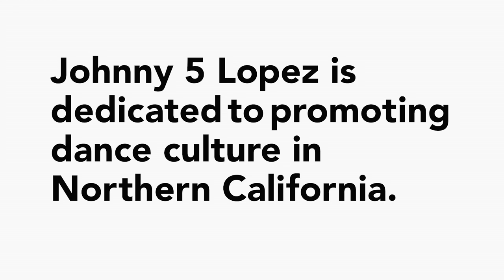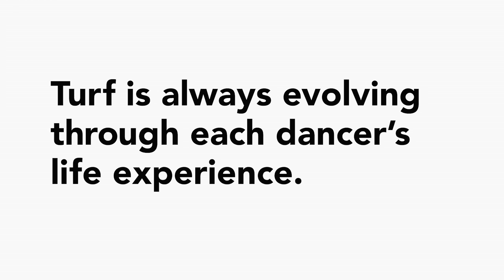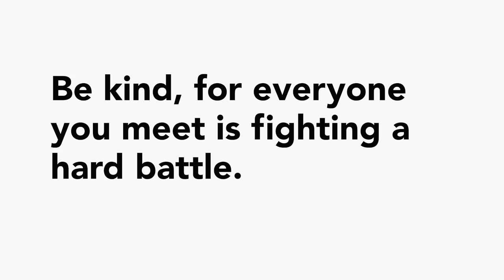GoPro Music: Turf in the Bay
Led by the Johnny 5 Lopez, TURFinc combines the best moves of breakdancing, street style and classical prowess into some of the most expressive, intriguing performances to hit the Bay. If you haven’t heard of “Turf” before, it’s a street dance style that originated in Oakland and aims to give people an outlet for expressing their life stories and experiences. For many of the dancers, Turf is a way to get off the streets and instead positively channel their energy through fast-paced, dynamic performances. GoPro couldn’t pass up the opportunity to collaborate, so we used a 100-camera circular GoPro array to capture an immersive look into the crew exhibiting its best moves.

Music

"Aloevera"
"I often think of you"
"Almost there"   "
Brown Eye'd Gal"
"Palm Tree Massacre"
"Joaquín Rodrigo"
"Concierto de Aranjuez"
"Goner"
"Behind the Eye"
"The child who was loved less"
Follow him on Instagram @insightful

Maria Callas "Vissi d’ arte"

Performers in alphabetical order:

Grim @grimbta
IDummy @therealidummy
Intricate @_hippieminded
Jay Crush @jaycrush
Johnny5 @johnny5Turfinc
kidd @kidd_da_monstah
Frenchiebaby @frenchiebabyy
Kosh @itskosh
Leftside @drinkevian
Lil Kida @kidathegreat
Lil Motor Mouth @lilmotormouth
Liquid @liquidciti
Lucid @lucidsoulcannibal
McFly @marthyymacflyy
Meka
Miss Prissy @TheQueenOfKrump
Slowmotion @_therealslowmotion
Stuck @stuckthedancer
Velo @allgold_niinoo